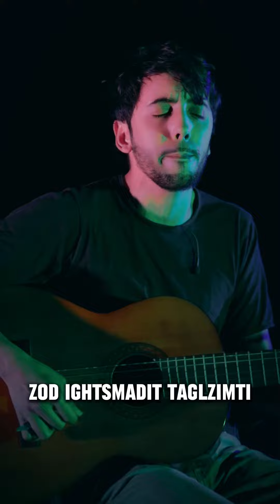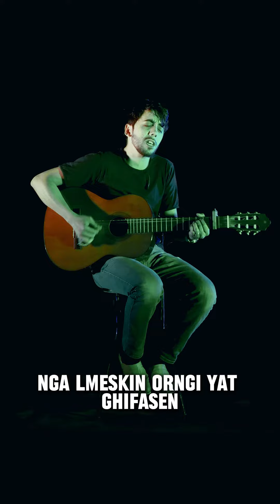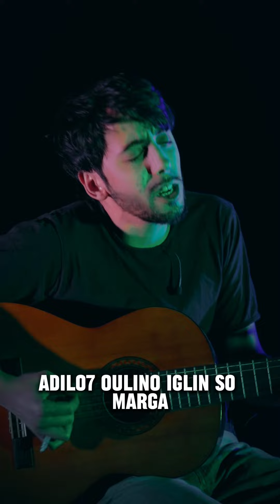Amine Baani "iga zaman adrar" Cover